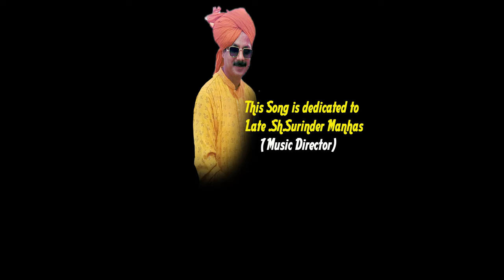Latest Bhaderwahi Video Song || Mere Supna Keri Kuiye || Suresh Chauhan || Shiv Ishwar Production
Song : Mere Supna Keri Kuiye
Singer : Suresh Chauhan
Lyrics : Dalip Singh Baloria
Composition : Suresh Chauhan
D.O.P. Shashi Thakur
Cinematographer : Sachin Manhas
Director : Dalip Singh Baloria
Producer : Savita Baloria
Label : Shiv Ishwar Production

This song is dedicated to Late Shri Surinder Manhas ji who composed the music and it is sung by Suresh Chauhan ji video editing by Shashi Thakur DOP Shashi Thakur cenimatographer Sachin Manhas lyrics & DIrecoter Sh.Dalip Singh Baloria .Producer Savita Baloria Please it is a request to all Facebook friends to subscribe to Shiv Ishwar Production YouTube channel as much as possible.